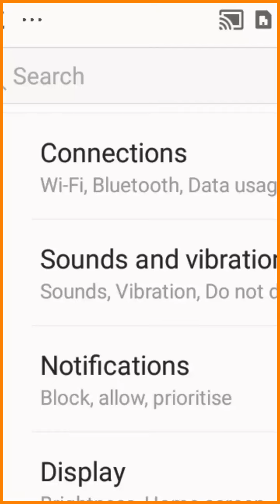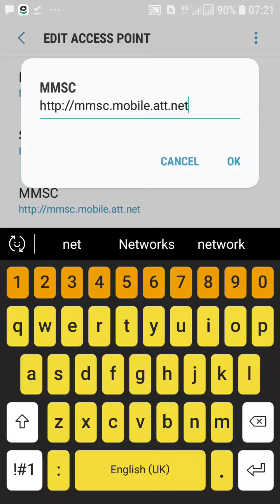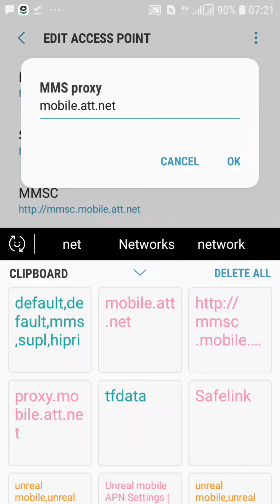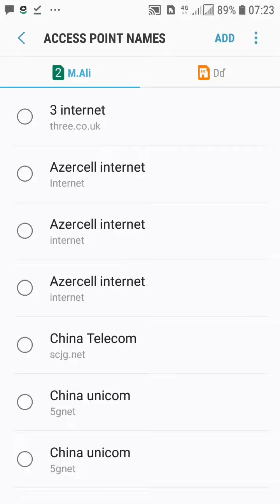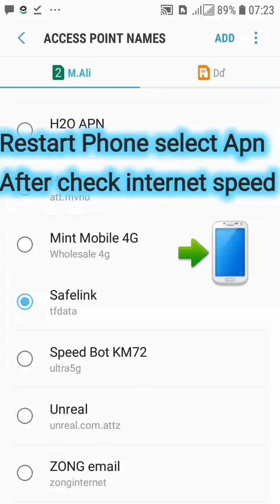safelink internet Settings | Safelink Wireless Apn Settings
Tracfone Apn Settings | safelink internet Settings

Hi friend Today I Settings tracfone and  safelink internet Settings manually in android iphone BlackBerry windows phone  how configuration internet in your device

Related:-

safelink wireless apn settings
access point name
cellular apn settings
consumer cellular apn settings
at&t access point names 5g
visible access point names
consumer cellular apn
us cellular apn settings
access point names for all networks
safelink apn settings
consumer cellular internet settings
consumer cellular apn settings 2022
access point names for all networks 2022
us cellular apn
safelink apn
t mobile access point names 5g
apn safelink
consumer cellular 5g apn settings
att access point names 2022
att access point names
us cellular apn hack
truconnect access point name
safelink wireless apn
safelink 5g apn settings
assurance wireless access point names
consumer cellular network settings
us cellular apn settings 2022
access point names verizon
1 ssid multiple access points
2 access point with same ssid
2 access points same ssid
2 wifi access points with same ssid
3 access point 1 ssid
5g access point name
access point name is not available for this user
access point name not available for this user
access point name ooredoo
access point name setting
access point name settings are not available for this user
access point name settings not available for this user
access point names are not available for this user
access point names are not available for this user samsung
access point names for all networks 2020
access point names for all networks 2021
access point names for assurance wireless
access point names for boost mobile